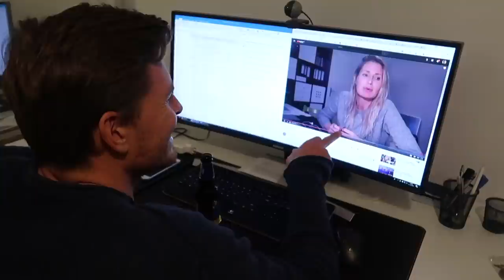De weg op met code rood & interview ✰ Vlogmas #3 | Diesna Loomans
Heel veel sneeuw! Zo veel dat het code rood is.. en ik toch echt de weg op moet voor een interview video :( Spannend! 🎄✨ Van 10 Dec tot 1 Jan elke dag een vlogmas video om 19:00!

Iets opsturen?
Dan kan dat naar:
Social1nfluencers
t.a.v. Diesna Loomans
Passeerdersgracht 18
1016XH Amsterdam